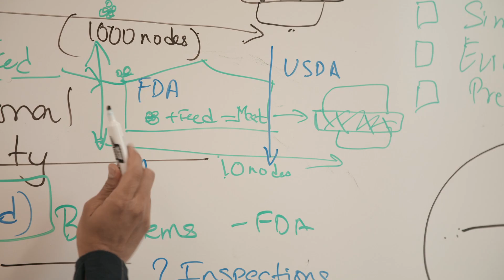Meat The Future (2021) I Official Trailer I MetFilm Sales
by Liz Marshall  •  84 min  •   Canada

A character driven, deep dive into the game changing world of “cultivated” meat, Meat the Future follows a visionary CEO, Dr. Uma Valeti, as he sets out to make his dream a reality for us all.  Imagine a world where real meat is produced sustainably without the need to breed, raise and slaughter animals. This is no longer science fiction.  Cultivated meat is a food innovation that grows real meat from animal cells and it’s now within reach. Mayo Clinic trained cardiologist Dr. Valeti, is the co-founder and CEO of Upside Foods (previously Memphis Meats), the leading start-up of the cultivated meat revolution. From the world’s first meatball which cost $18,000 per pound to the first chicken fillet and duck a l'orange for half the cost, the film follows Valeti and his team over five years as the cost of production plummets, and consumers’ eye the imminent birth of this timely industry.